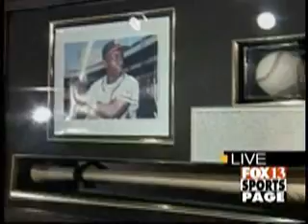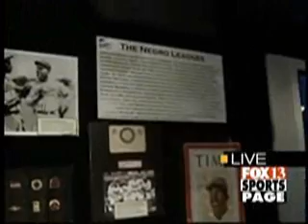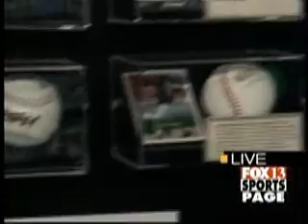Gerard on KSTU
Mr. Gousman gives Fox sports of show Salt Lake City a rousing interview during summer tour.